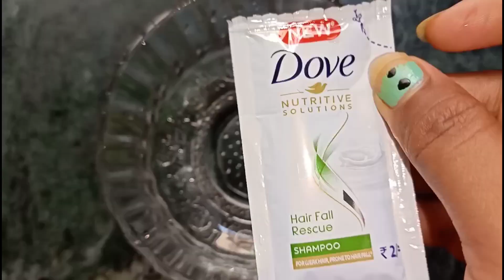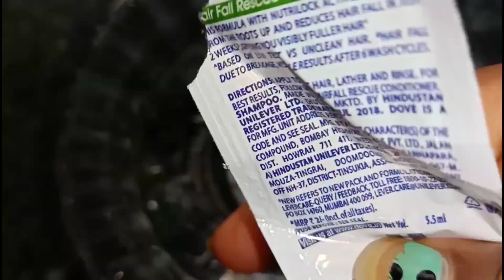ଖରା ଦିନରେ ଶାମ୍ପୂ ରେ ehi ଜିନିଷ ମିଶେଇ ଲଗେଇନେଲେ ଚୁଟି ଏତେ ଶୀଘ୍ର ବଢିବ ଯେ ଆପଣ ସମ୍ଭାଳି ପାରିବେନି